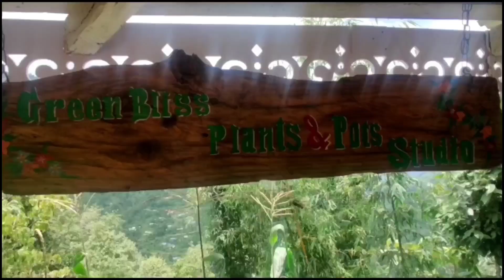Srijana's Fair Price Shop, Kolakham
Srijana Rai is :

- Member of self help group, ''Nari Kalyan''
- Para Legal Volunteer under Digital India
- Proprietor of a General Store
- Vlogger / Youtuber
- Co-host at Kolakham - The Himalayan Retreat
- Travel enthusiast and local guide